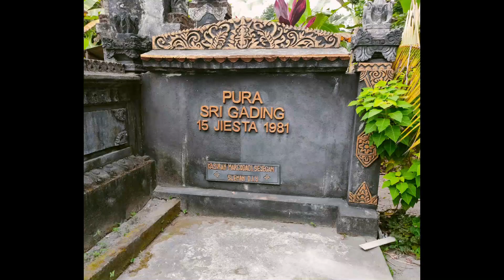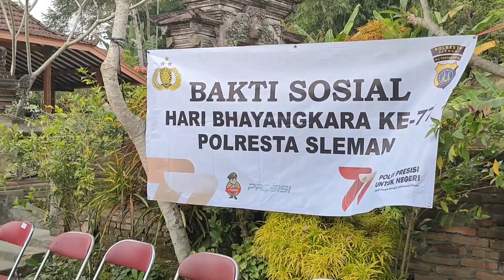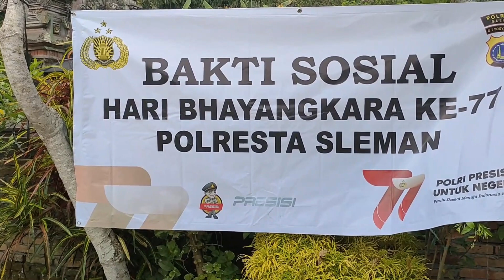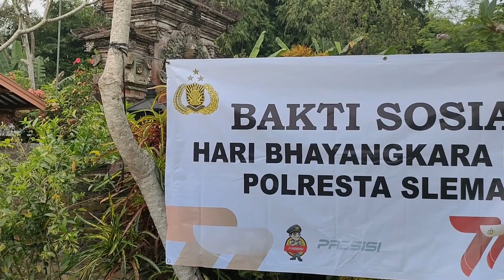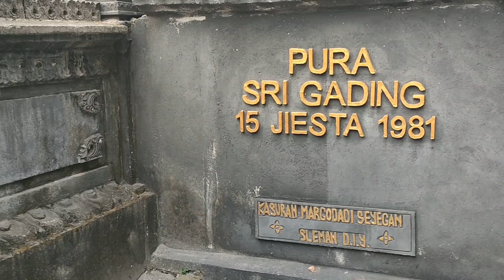BAKSOS HARI BHAYANGKARA DI PURA SRIGADING SEYEGAN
Dalam rangka menyambut hari ulang tahun bhayangkara jajaran polresta sleman bersama polsek seyegan menyelenggaran giat bansos dan bhaksos di tempat ibadah pura srigading seyegan,sleman dan pemberian paket sembako bagi warga sekitar
Polresta sleman#pura srigading#yogyakarta